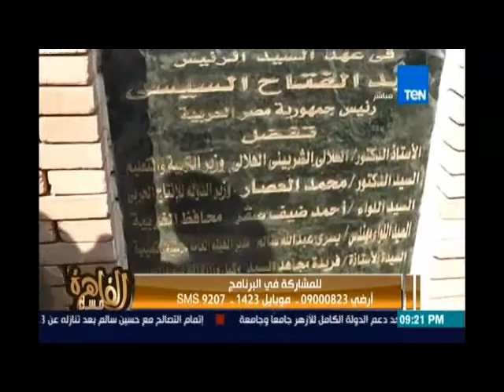اللواء\أحمد ضيف صقر يكشف عن جهود المحافظة في تطوير المدارس وتحقيق طفرة علمية في الغربية